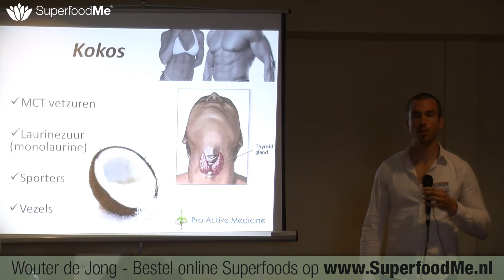SuperfoodMe - Wouter de Jong - Kokosolie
Wouter de Jong van SuperfoodMe vertelt over Kokosolie.